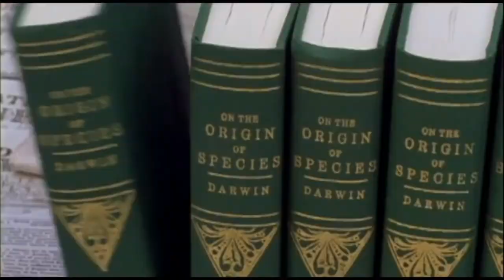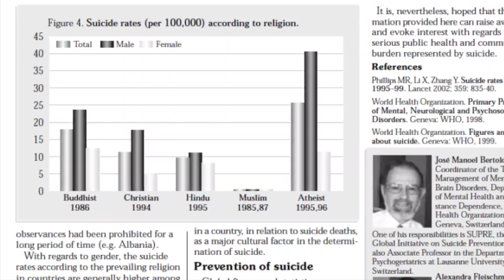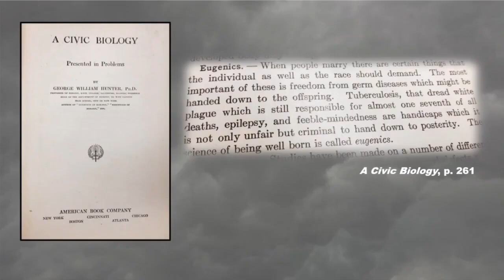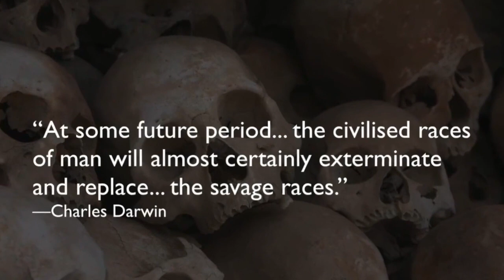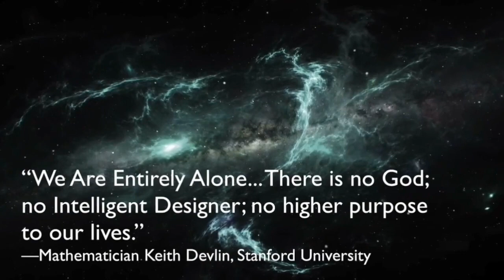Sir Richard Owens tells Charles Darwin the way it is!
PREDICTIONS
Creation ✅Evolution ❌
Creation ✅ Evolution ❌
Few mutations in Mitochondria vs Mitochondrial Mutation Saturation
Creation ✅ Evolution ❌
Creation ✅ Evolution ❌
Global Bottleneck Founder effect vs Evolutionary no bottleneck
Creation ✅ Evolution ❌
Genomic decay and loss vs Evolutionary Genome Increase
Creation ✅ Evolution ❌
Genetic boundaries vs Evolution no restrictions
Creation ✅ Evolution ❌
Taxonomically restricted DNA elements vs Evolutionary non-restricted differences
Creation ✅ Evolution ❌
No Junk DNA vs Junk DNA
Creation ✅ Evolution ❌
All one people vs Different Races
Creation ✅ Evolution ❌
Creation ✅ Evolution ❌
No Chromosome Fusion vs Chromosome Fusion
Creation ✅ Evolution ❌
Creation ✅ Evolution ❌
Creation ✅ Evolution ❌
Rapid speciation vs Slow Gradual speciation
Creation ✅ Evolution ❌
Disease Increase vs Disease Decrease
Creation ✅ Evolution ❌
Grass before dinosaurs vs Grass After dinosaurs
Creation ✅ Evolution ❌
Creation ✅ Evolution ❌
Plate tectonics vs Continental Fixation
Creation ✅ Evolution ❌
Rapid Plate subduction vs Slow uniformitarianism subduction
Creation ✅ Evolution ❌
Dinosaur Soft Tissue vs No biological material
Creation ✅ Evolution ❌
Creation ✅ Evolution ❌
Creation ✅ Evolution ❌
Creation ✅ Evolution ❌
The evidence is overwhelming for YEC, & even with evolution being taught to the vast majority, still, over 40% of the population knows the Earth is young regardless of being taught the contrary. This shows their indoctrination & lies have little effect on truth.

REMINDER FOR MEMBERS: PLZ HELP TEAM SFT BY RATING OUR AMAZON BOOKS: NO PURCHASE NECESSARY, FREE PDF ON REQUEST